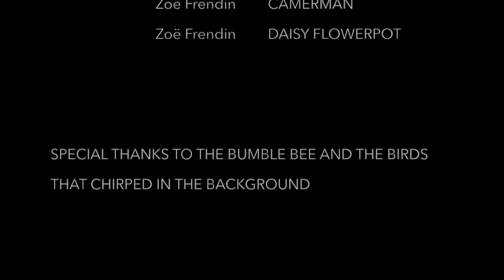DAISY FLOWERPOT: Photosynthesis. Characters with Zoe Frendin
Daisy Flowerpot returns with a lesson on photosynthesis...

Another improvised episode where anything could happen in the world of Daisy...!

Zo. x

(Low quality, zero budget, one woman...enjoy!)